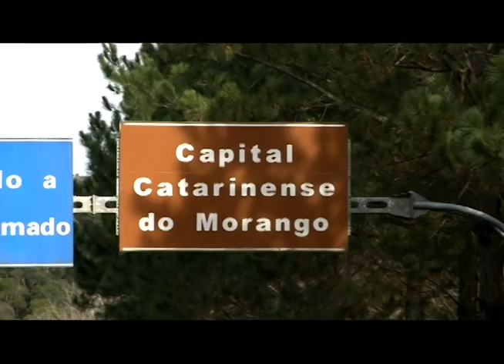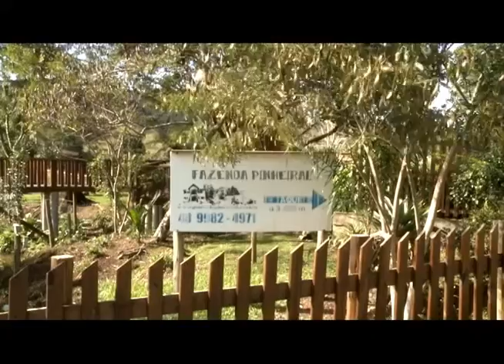Retratos Catarinenses - Rancho Queimado - História - 03/08/15